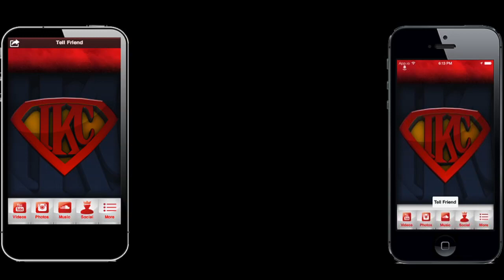Watch Dogs PS4 Gameplay Ep. 6 - Thanks For The Tip | Act 1 Walkthrough Main Missions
Download The Official TEAMIKC app

Download My TEAMIKC Mobile App